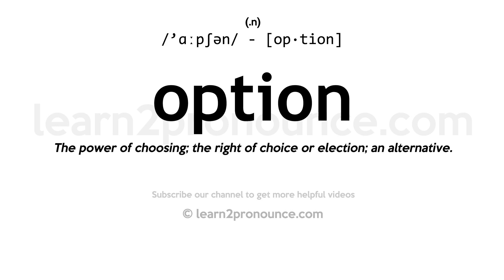Pronunciation of Option | Definition of Option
Option pronunciation | How to pronounce Option in English?
/`ɑːpʃən/
Meaning of Option | What is Option?
(1) (noun) the act of choosing or selecting; (2) (noun) one of a number of things from which only one can be chosen; (3) (noun) the right to buy or sell property at an agreed price; the right is purchased and if it is not exercised by a stated date the money is forfeited;
What is Option | Option meaning and definition?